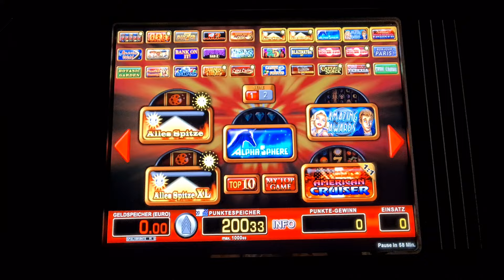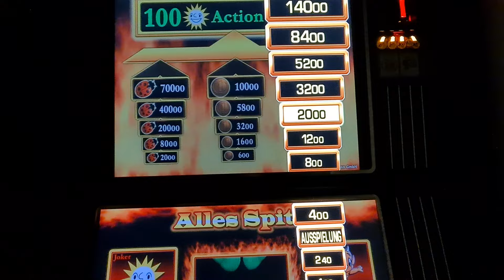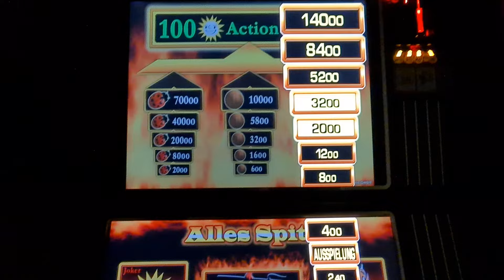😳Alles Spitze Unfassbar!😳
In diesem Video zocken wir mal wieder eine Runde Alles Spitze auf 2€. Schreibt mir gern eure Liebligsspiele in die Kommentare, dann kann ich dazu auch mal ein Viedeo machen. Wenn euch das Format gefällt, lasst gern ein Abo da um keine weiteren Videos mehr zu verpassen.